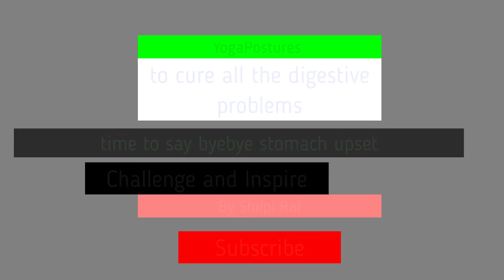Yogafordigestion 3 Yoga Poses for Stomach Problems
Yoga poses for bloating, flatulence, indigestion, constipation and all other digestive problems.

Watch my Yoga videos :-

3 super effective Yogasana for Stomach Problems and to improve digestion.

It's time to say good bye to Flatulence, indigestion constipation ,bloating and all other digestive problems permanently.

Vajrasana/Diamond pose/thunderbolt pose :-

Vajrasana is practiced after having food.
Other Yogasana are practiced 5-6 hours after having food or an emptying stomach.

Knee down on a flat surface , bring your toes together and then bring your buttocks down and sit on your heals. Keep your hands on your thighs then align your stomach and spine straighten. Breath in and breath out.
After having food practicing Vajrasana for minimum 10 minutes helps to improve digestion and relieve constipation that usually happens due to reduced fiber intake or reduced productivity level.

Uttanpadasana / Raised leg pose

Lie down on a flat surface . Slowly raise your legs at an angel of 30 degree form the ground. Hold it for few seconds and then bring it down.

It improves the strength and tone of the thigh muscle and abdominal muscles. It contracts the abdominal muscle with develops pressure around it and improves it's function. It also strengthen the lower back and pelvic.

Pawanmuktasana / Wind Relieving Pose :

Lie down on a flat surface. Bring your feet together, hands beside your body. Take a deep breath and as you exhale, bring your knees towards your chest then press your thighs on your abdomen, clasp your hands as you trying to hug your knees .  Trying touching your knees with your nostrils. Hold it for few seconds then relax.

It removes all the trapped gases from the digestive tracts. Stretches the neck and back. While doing this asana abdominal muscles are stretched and internal organs are compressed which increases the blood circulation and increases the release of gastric juice and enzymes thus improves digestion and comforts from bloating, flatulence.

1. Yogafordigestion
2. Yogatoimprovedigestion
3. diamondpose
4. pawanmuktasana
5. uttanpadasana
6. yogaforstomachproblems
7. howtotreatbloating
8. howtodealwihconstipation
9. flautlence
10. treatmentofindigestion
11. yogaforstomachproblems